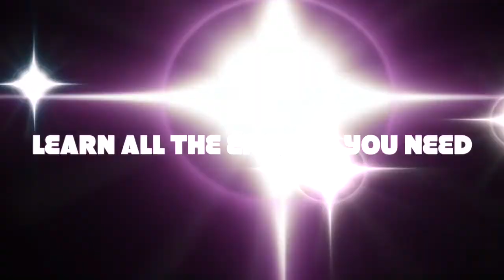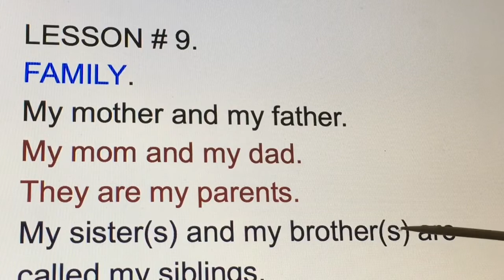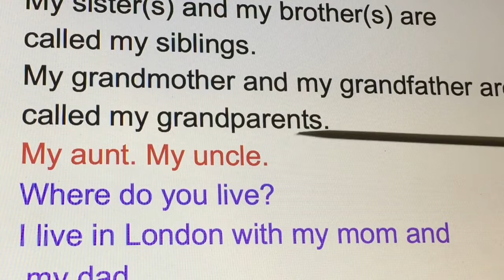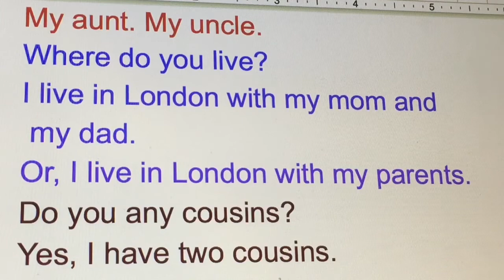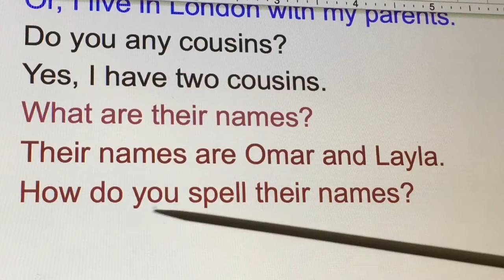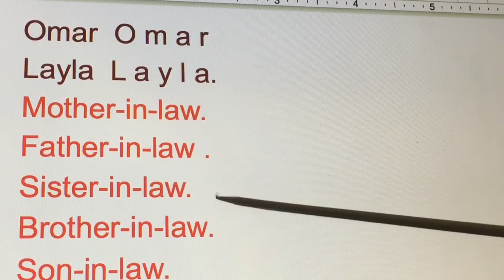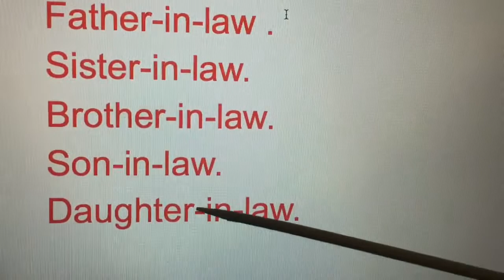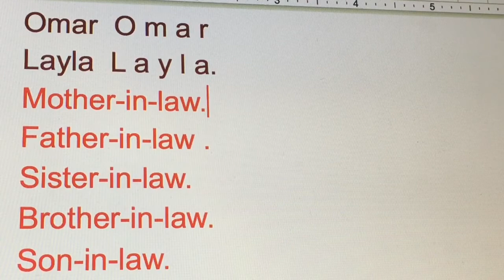BASIC ENGLISH LESSON # 9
ASC DHAMAAN  KU SOO DHAWAADA BARASHADA LUQADA INGRIISKA / SOOMAALI.
BARASHADA LUQAD WALBA WAXAA SAHLIYA DHAQEYSI IYO KU NOQNOQOSHA EE KA FA IIDEYSTA  MAHADSANIDIIN.

COLOURS   (MIDABADA)
YELLOW.  JAALLO.
WHITE.     CADAAN.
BLUE.   BULUUG.
GREY,     CIRRO.
ORANGE.   ORANJO.
BLACK.     MADOOW.
WHITE.    CADAAN.
RED.      GUDUUD.
BROWN.   BAROON.